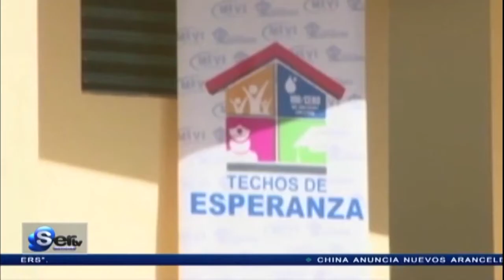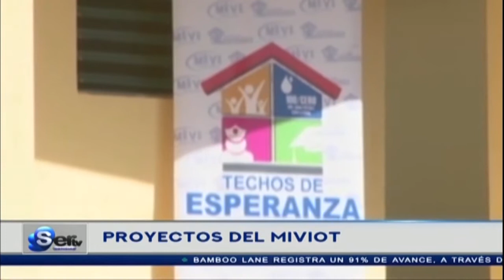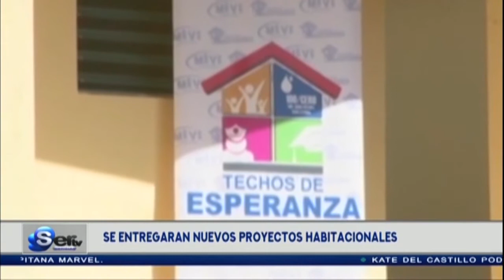Samuel Anthony Suárez - Subdirector de Promoción del MIVIOT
El Subdirector Suárez, nos hablará sobre el déficit habitacional y sus estudios.